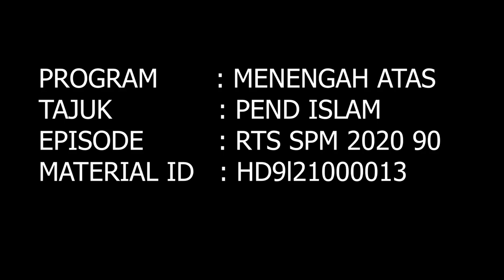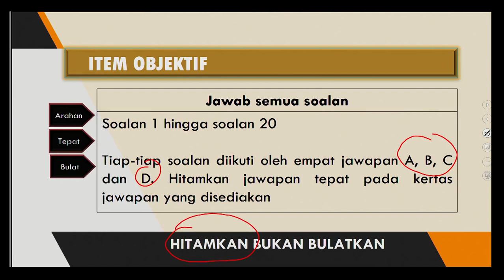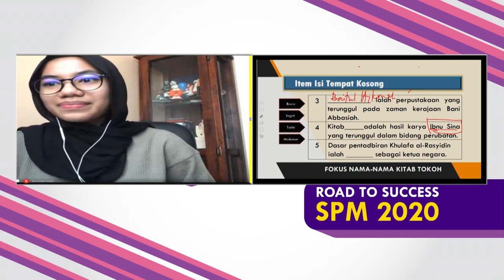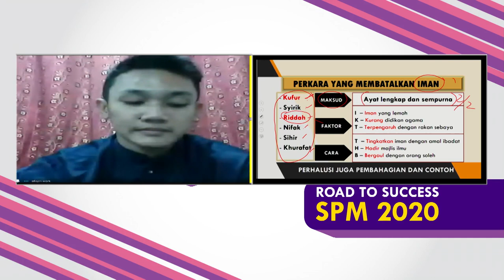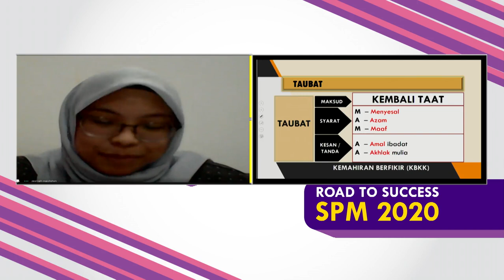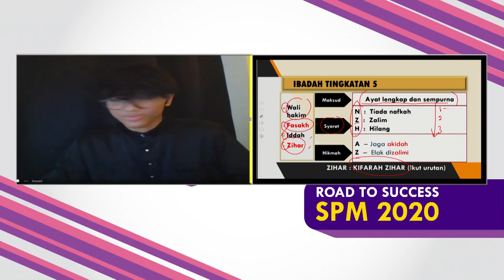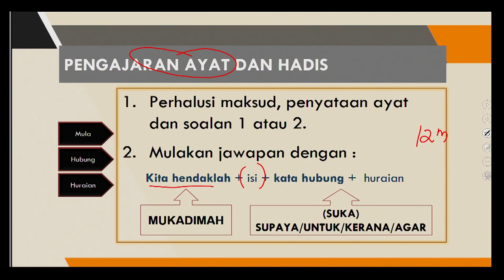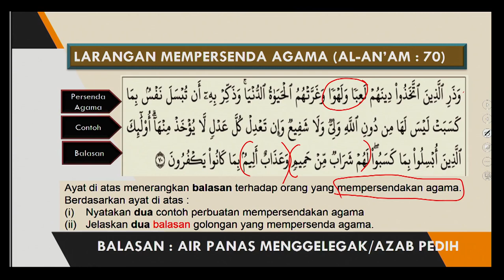DidikTV  Rts Spm 2020 Ep 90 Pendidikan Islam Pecutan